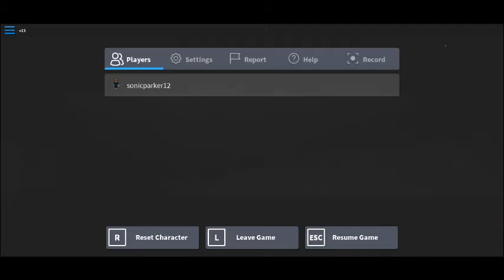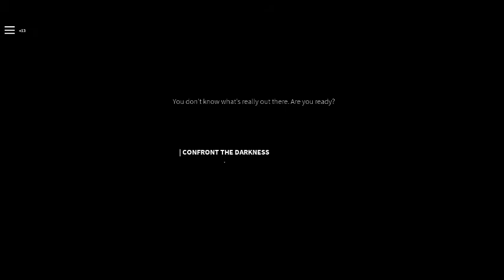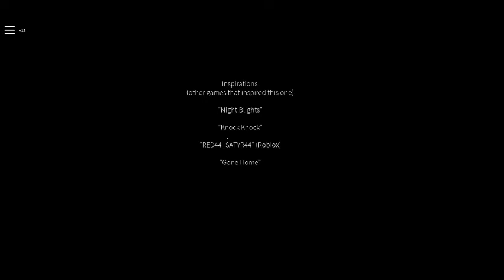I NEED TO COMFORT THE DARKNESS | ROBLOX SLIENT DARK CHAPTER 3 FINAL CHAPTER